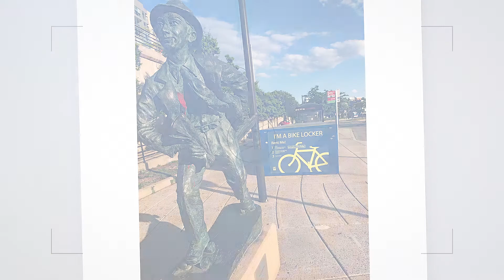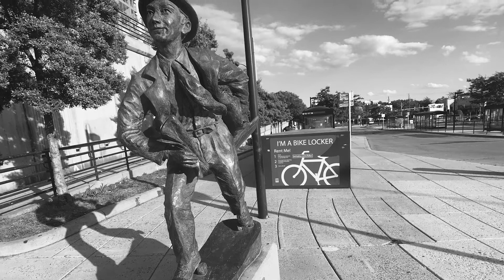Wheaton Maryland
Wondering about Wheaton Maryland? Here's a quick video about Wheaton MD including some early history and a couple of key moments in the 20th century that shaped the Wheaton Maryland we know today. I'll also share a little known secret, that Wheaton has. A record of sorts..
I’m a full-time Realtor®, and (almost) lifelong resident of the DC Metro Area with Keller Williams Capital Properties. I’m a proud dad, wannabe tech nerd and motorcycle enthusiast. One of my goals is to actually go and see many of the wonderful cultural attractions that we have right outside our doors.

Thank you so much for taking some of your valuable time to watch my videos. I hope that you found useful information. I’m always interested in suggestions for new topics. If you have a real estate related question, let me know!!

Harry Moore-Salesperson
Keller Williams Capital Properties
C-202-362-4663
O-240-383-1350